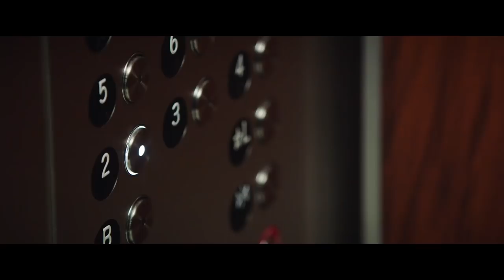Bombshell (2019 Movie) Official Teaser — Charlize Theron, Nicole Kidman, Margot Robbie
Bombshell — In theaters December 2019. Charlize Theron, Nicole Kidman, Margot Robbie, John Lithgow, Kate McKinnon, Connie Britton, Mark Duplass, Rob Delaney, Malcolm McDowell, Allison Janney.

Starring Academy Award® winner Charlize Theron, Academy Award® winner Nicole Kidman, Academy Award® nominee John Lithgow and Academy Award® nominee Margot Robbie, based on the real scandal, BOMBSHELL is a revealing look inside the most powerful and controversial media empire of all time; Fox News, and the explosive story of the women who brought down the infamous man who created it. Directed by Emmy® Award winner Jay Roach and written by Academy Award® winner Charles Randolph.

BOMBSHELL also stars Emmy® Award winner Kate McKinnon, Golden Globe® nominee Connie Britton, Emmy® Award winner Mark Duplass, Emmy® Award nominee Rob Delaney, Golden Globe® nominee Malcolm McDowell and Academy Award® winner Allison Janney.